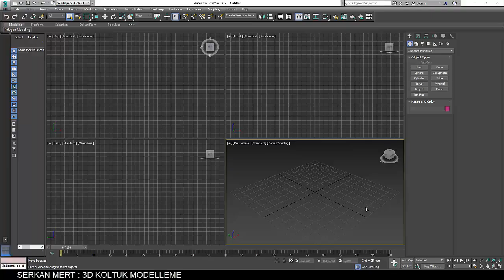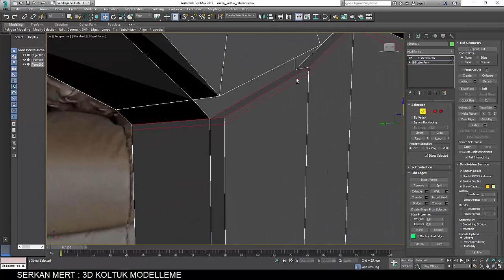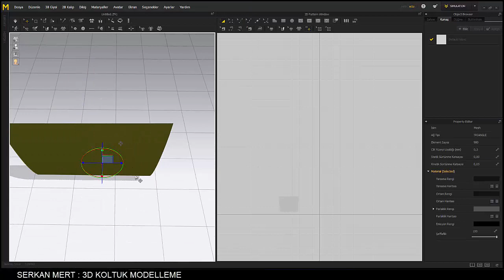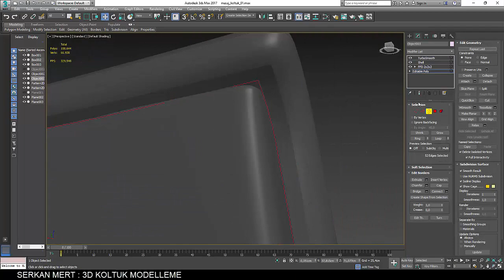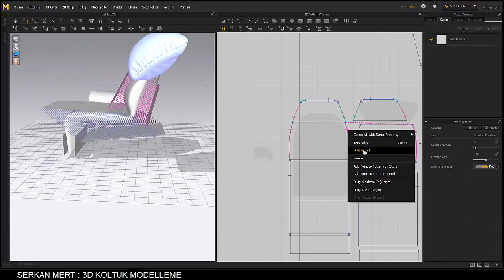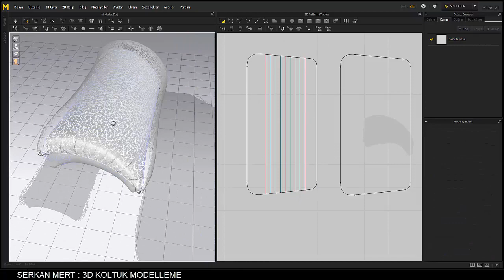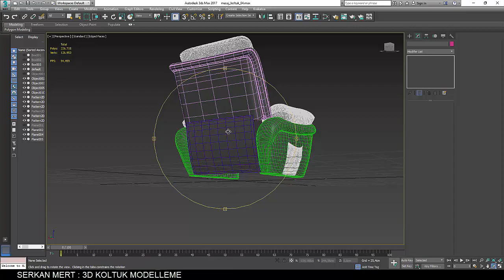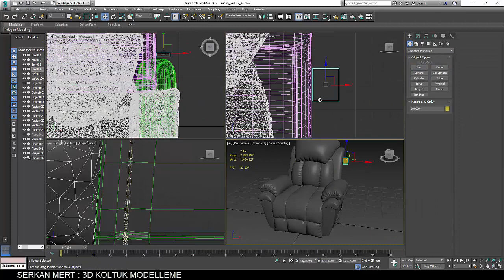Sofa modeling timelaps: 3Ds Max - Marvelous designer